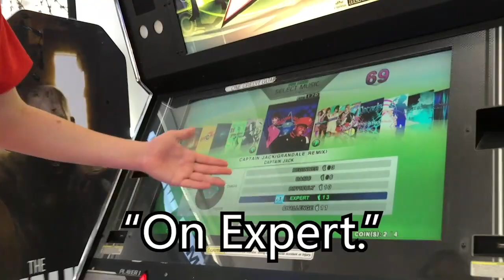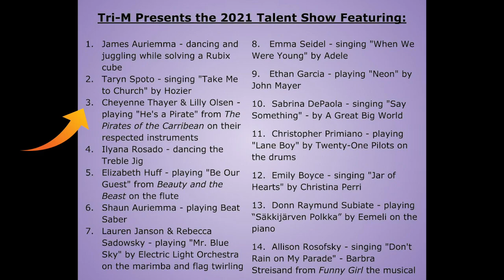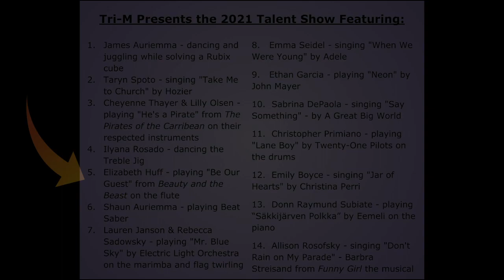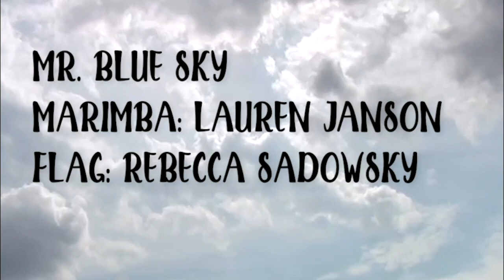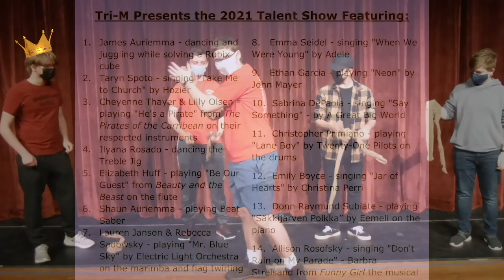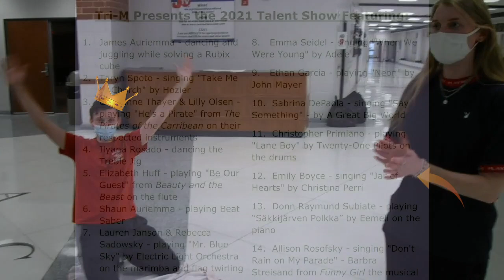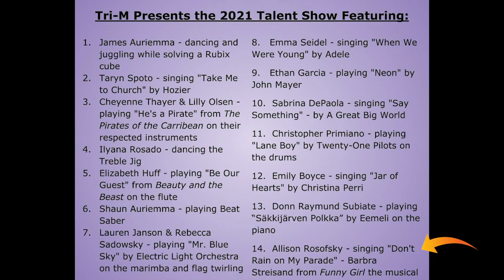Jackson Liberty High School Talent Show